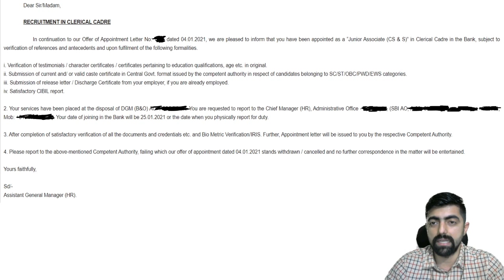Positive News For SBI JA Selected Candidates.....Joining Mail Received